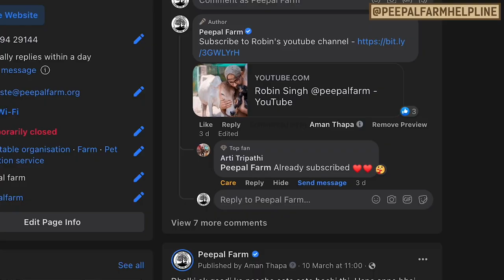Sadak pe mile puppies ki madad kaise karein? | Puppy care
Kai baar humein sadak par puppies milte hain, lekin humein pata nahi hota ki inki madad kaise karein. Agar humne inhe rescue bhi kar liya, lekin inki dekhbhaal kaise karein, yeh ek bahut bada chinta ka vishay hota hai. Iss video mein hum aapko bataate hain ki sadak par mile puppy ki dekhbhaal kaise karein, aur unke liye ache ghar kaise dhoondein.